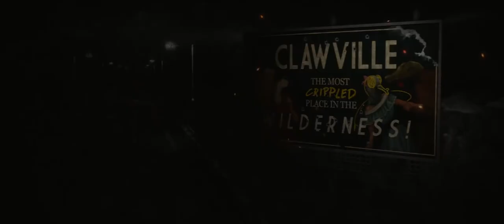Chicken Police: Into The Hive! - Official Reveal Trailer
Watch the announcement trailer for character-driven film noir detective adventure, Chicken Police: Into The Hive! Gather clues, solve puzzles, and interrogate suspects as you work to uncover a world-shattering conspiracy. Explore Clawville and meet a variety of characters, each with their own role to play in this dramatic tale of murder, love, and betrayal. Chicken Police: Into The Hive! will be released on PC in 2024.